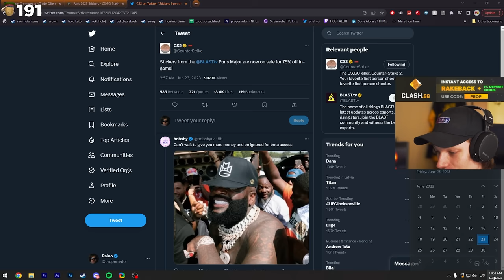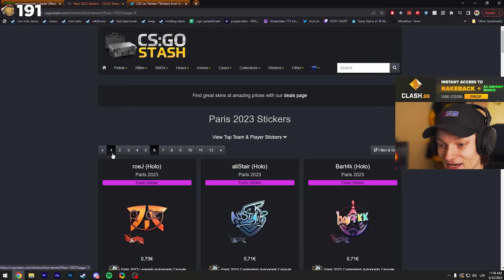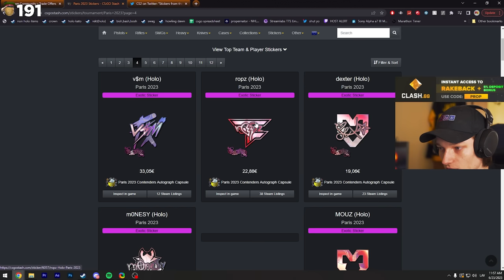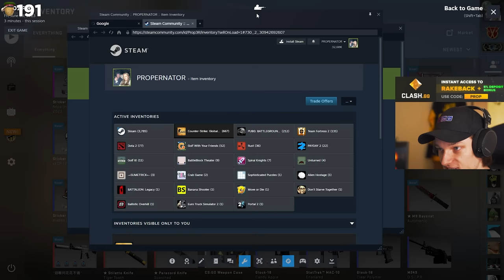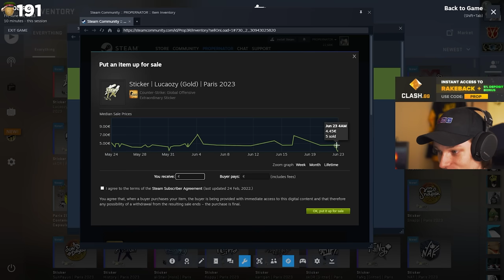opening this capsule till i get a gold...